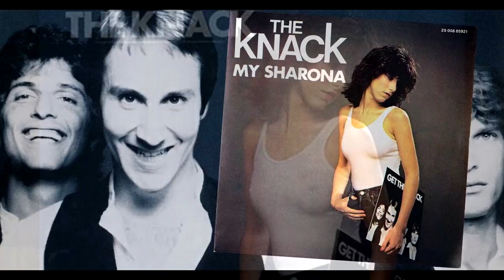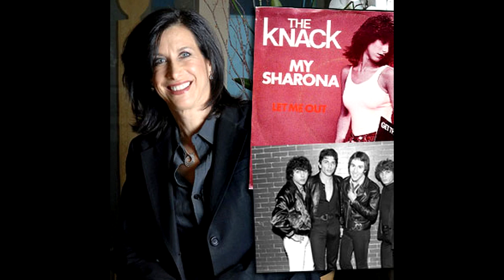Bruce Gary - Knack - My Sharona (Cover)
Bruce Gary (April 7, 1951 – August 22, 2006) was an American musician who was best known as the drummer for the music group The Knack. He was nominated for two Grammy Awards as a stage performer, producer, and recording artist.